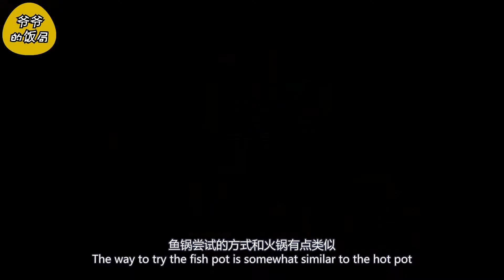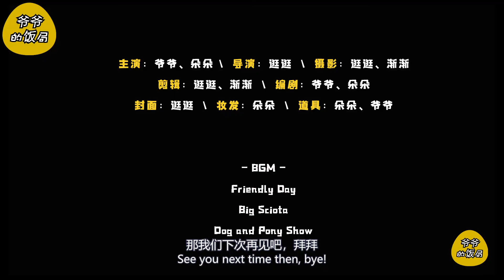爷爷的饭局46 | 期待了一周的伦敦首家铁锅炖大鹅 大锅炖鱼，就这? | 东伦敦金融城“食唐”测评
爷爷的饭局第四十六期 最不正经的伦敦茶话会 来加入我们吧
跟随爷爷的镜头来尝一下伦敦的东北大炖锅
[本期吃货主打] –  东北大炖锅

Yeyetalk Episode 46 Come to join our talk
Yeye took us to try Chinese stew in London
[Today’s menu]: Fish stew in London